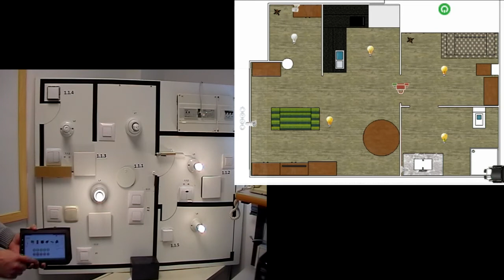Proyecto SIAD - Control de domótica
Control mediante tableta de distintos elementos del domicilio (luminarias, persianas y puertas).

En la esquina superior derecha se muestra parte de la interfaz del cuidador, con información sobre cada uno de estos elementos.